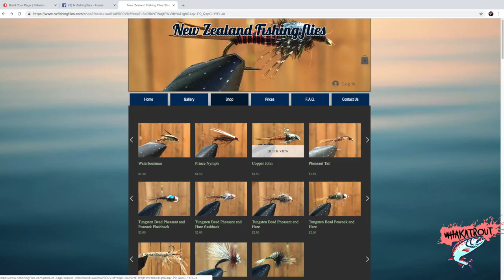Fishing North Island LowLand's For RISING TROUT!!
Hey Team! With it being such a crazy time of year i haven't had alot of time to get out on the water. I got the call up from Kane wanting to go for a wee afternoon mission that turned out to be a stunning adventure!